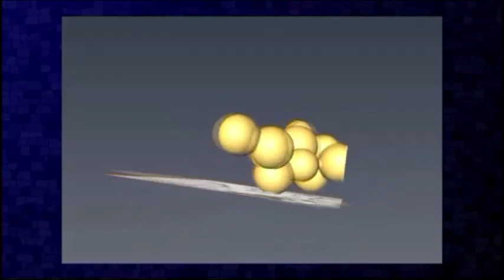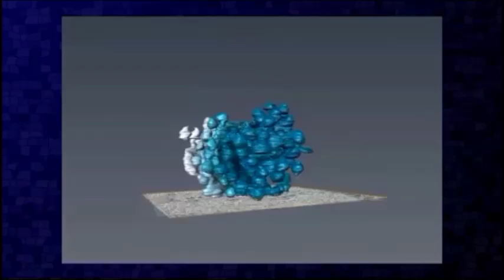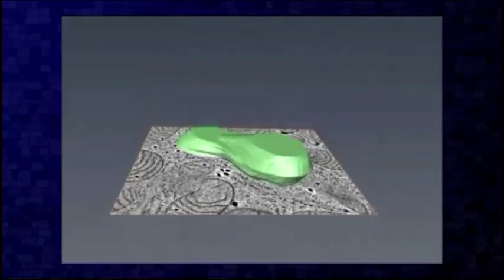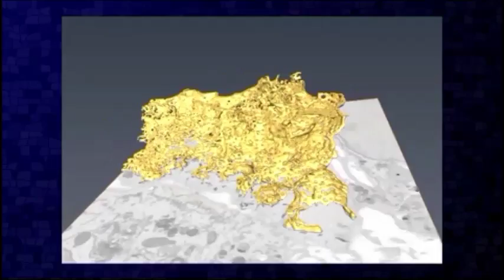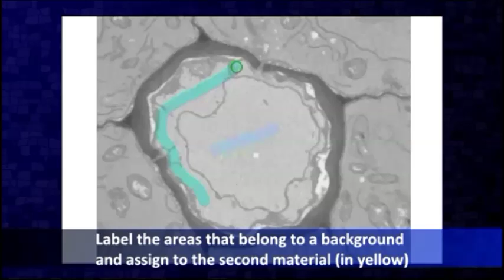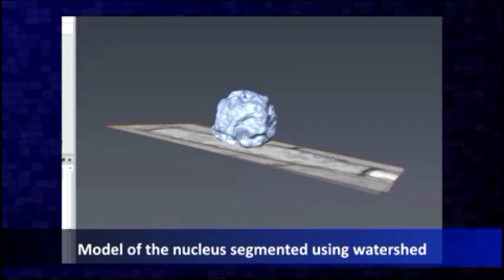Microscopy Image Browser: A Platform for Segmentation and Analysis of Multidimensional Datasets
Microscopy Image Browser: A Platform for Segmentation and Analysis of Multidimensional Datasets. Ilya Belevich et al (2016), PLoS Biology

Understanding the structure–function relationship of cells and organelles in their natural context requires multidimensional imaging. As techniques for multimodal 3-D imaging have become more accessible, effective processing, visualization, and analysis of large datasets are posing a bottleneck for the workflow. Here, we present a new software package for high-performance segmentation and image processing of multidimensional datasets that improves and facilitates the full utilization and quantitative analysis of acquired data, which is freely available from a dedicated website. The open-source environment enables modification and insertion of new plug-ins to customize the program for specific needs. We provide practical examples of program features used for processing, segmentation and analysis of light and electron microscopy datasets, and detailed tutorials to enable users to rapidly and thoroughly learn how to use the program.